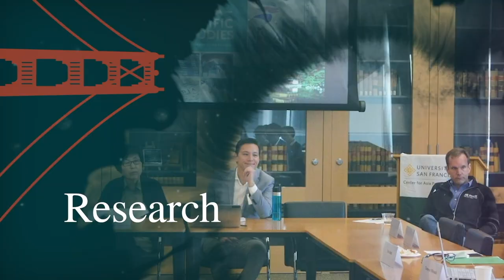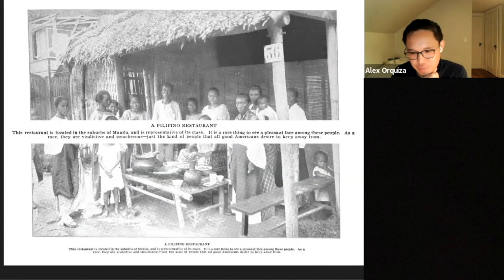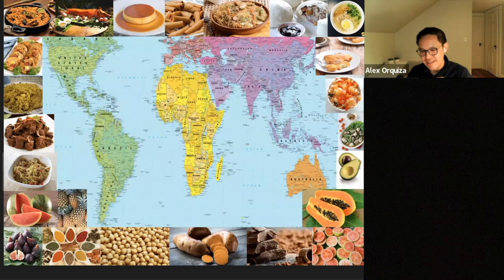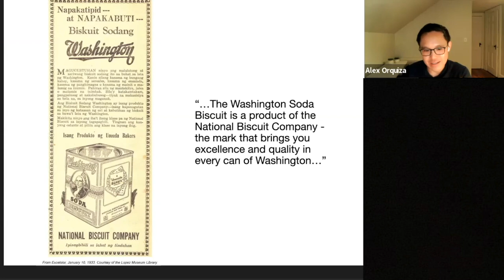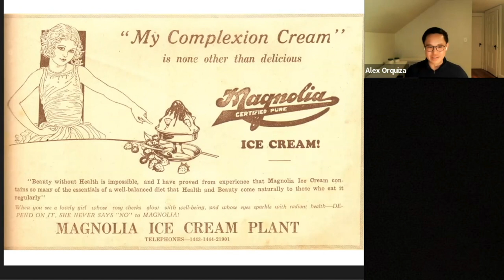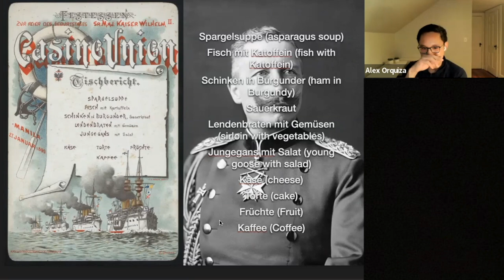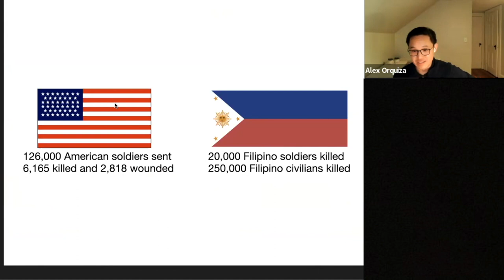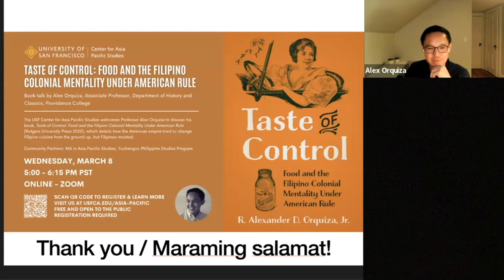Taste of Control: Food and the Filipino Colonial Mentality Under American Rule by Dr. Alex Orquiza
The USF Center for Asia Pacific Studies welcomed Professor Alex Orquiza on March 8, 2022 to discuss his book, "Taste of Control: Food and the Filipino Colonial Mentality Under American Rule" (Rutgers University Press 2020), which details how the American empire tried to change Filipino cuisine from the ground up, but Filipinos resisted.
Filipino cuisine is a delicious fusion of foreign influences, adopted and transformed into a unique flavor. But Americans who colonized the islands in the 1890s considered it inferior and lacking in nutrition, the food of racially inferior people. Changing Filipino cuisine was part of their effort to Americanize Philippine society. Orquiza’s book analyzes what happened when Americans attempted to change what Filipinos ate, how they cooked, and how they thought about their cuisine. The book draws from letters, travel guides, restaurant menus, cookbooks, school textbooks, and advertisements to reveal the dynamic food culture of the Philippines in the early-1900s. It also shows how despite these attempts, many Filipinos were hesitant to change. These food debates resonate today. Filipino cuisine still struggles for popularity in the US even though Filipinos are the third-largest Asian American population in the US. The history of how Americans tried to change Filipino cuisine remains an unpleasant reminder of a story most Americans would rather forget—the forty-eight years when the US ruled the Philippines.

Alex Orquiza is an associate professor in the Department of History and Classics at Providence College. A historian of 20th-century American race, empire, and popular culture, he recently published his first book, "Taste of Control: Food and the Filipino Colonial Mentality Under American Rule" (Rutgers University Press 2020) and is currently working on his second book, which examines how American popular culture commemorated American empire in music, architecture, literature, sports, food, and teaching. You can follow him on Instagram at @RAOrquiza